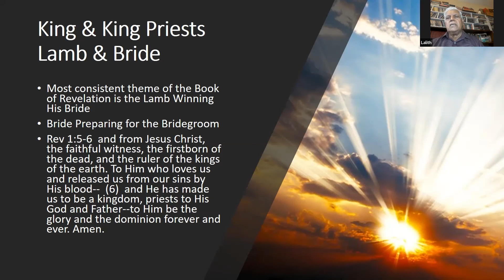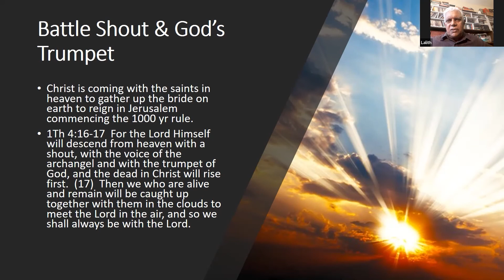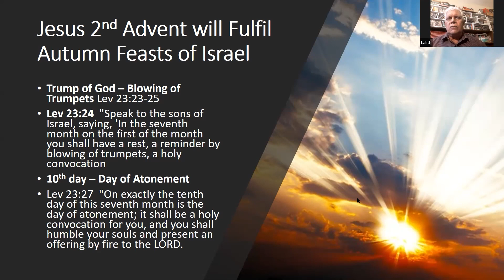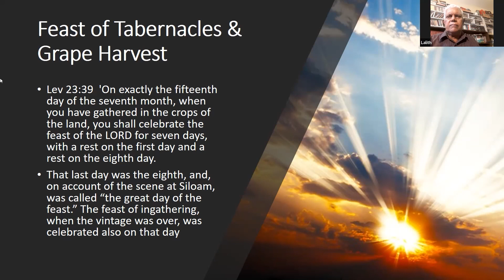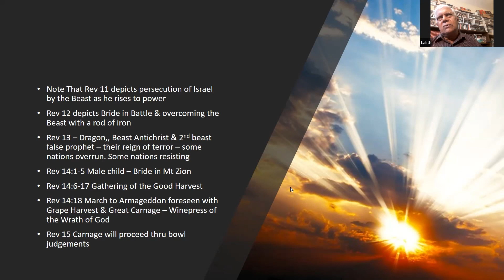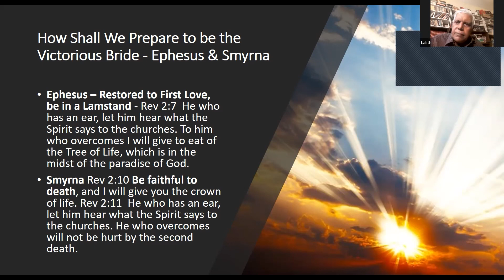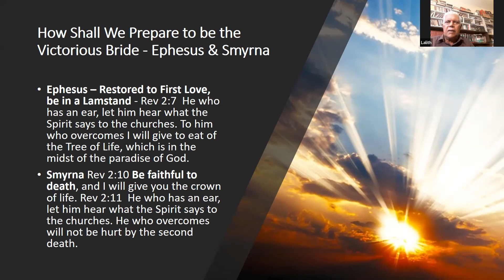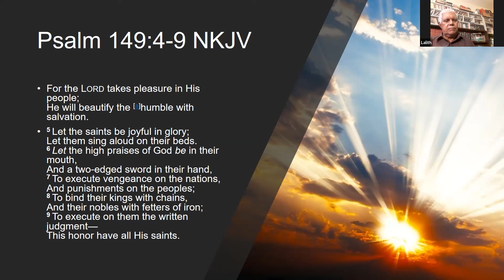Church Bride Lives Between Two Shouts.Calvary shout of triumph & 2nd Advent Shout | Dr.Lalith Mendis